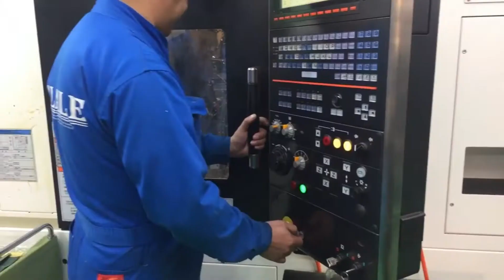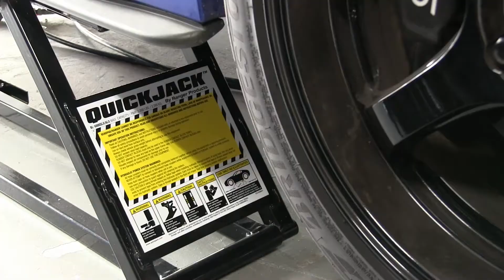Beatrush chassis upgrade: Engine, transmission, and pitch stopper mounts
Critical components to keeping the driver linked to the car, the engine, transmission, and pitch stopper mounts are key components that must be upgraded to complete the link. Driver confidence is built as these components make the chassis interaction more predictable, especially through torque application while cornering when the chassis is being stressed.

Michael Berenis